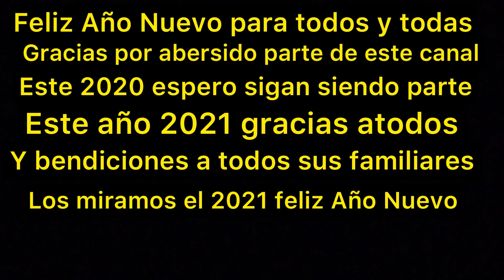Pesca de fin de año de mojaras con lombrices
pesca de mojaras con lombrices  ultima pesca del 2020 feliz Año Nuevo para  todos